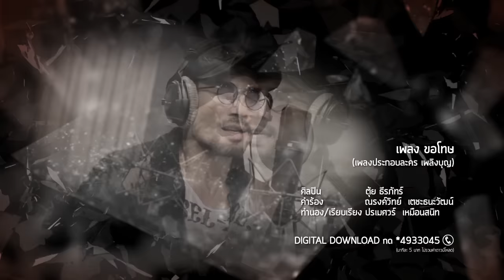ขอโทษ Ost.เพลิงบุญ l ตุ้ย ธีรภัทร์ l Official MV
Khothot Ost.Plerng Boon
ศิลปิน   ตุ้ย ธีรภัทร์

“ฤกษ์” ผู้ชายแสนดี ที่ไม่คิดนอกลู่นอกทาง เป็นตัวแทนผู้ชายในฝันของผู้หญิง แต่สุดท้ายก็พลาดให้กับคนที่เขาคิดเสมอว่า “เอาอยู่” !! เพียงเพราะอยากเอาชนะ เมื่อพลาดเขาจึงอยากขอโทษ ขอโอกาสให้ได้แก้ตัวอีกสักครั้ง สำหรับเพลงนี้ ได้ผู้ชายอบอุ่นอย่าง ตุ้ย ธีรภัทร์ มาเป็นผู้ถ่ายทอดความรู้สึก ซึ่ง ตุ้ย และ ป้อง (ณวัฒน์ กุลรัตนรักษ์) สนิทสนมกันมายาวนานกว่า 10 ปี ทำให้เข้าใจความรู้สึกกันเป็นอย่างดีถ่ายทอดทุกอย่างออกมาได้ง่าย

ขอโทษที่ฉันได้ทำผิดไป ขอโทษที่เผลอใจไปอย่างนั้น
ขอโทษที่ฉันไม่ดีไม่สมควรไปผูกพัน กับใครคนนั้นให้เธอเสียใจ

*หากเธอยังรักและเหลือเยื่อใยให้ฉัน ฉันจะทำทุกอย่าง ให้กลับมาเป็นเหมือนเดิม
หากเธอยังรักและพร้อมที่จะเผชิญ ทุกเรื่องราวด้วยกัน โปรดให้ฉัน ได้แก้ตัวสักครั้งนึง
(เธอให้ฉันได้หรือเปล่า ให้ตัวฉันได้แก้ตัว อีกครั้งนึง)

ขอโทษที่ฉันไม่รู้จักพอ ขอโทษที่ยับยั้งใจไม่ไหว
มีเธออยู่แล้วก็ยังไปหลงงมงายกับใคร จนมันเป็นไฟมาแผดเผาใจ
(ซ้ำ */*)